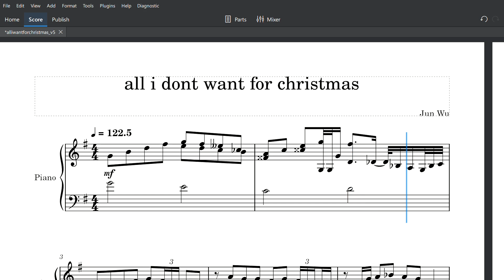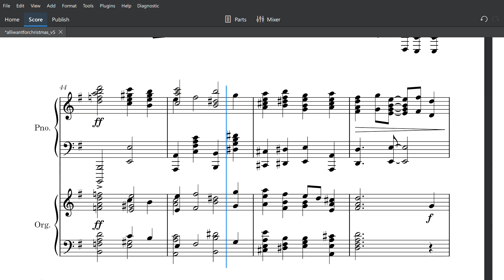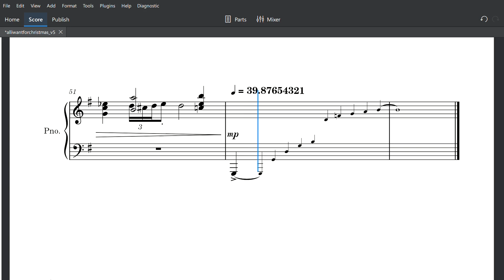All I Want for Christmas Is You but you dont want me (*headphone users beware)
Original piece: All I Want for Christmas Is You

Notation software: Musescore 4
Sound Library: MuseSounds